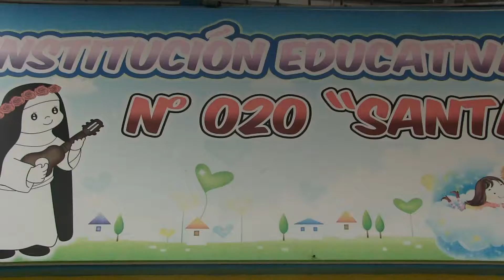Foto Arte Anuarios I.E.I Santa Rosa de lima "Aula Blanca" Prom. 2017